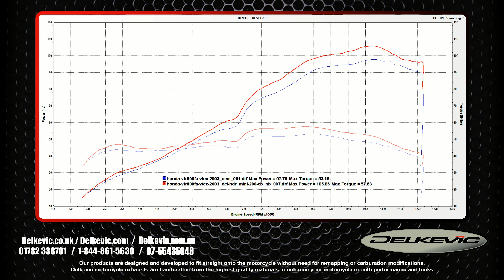Delkevic Mini 8"/200mm Stainless Steel Silencers on a Honda VFR800 VTEC Interceptor 2002-12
A quick clip taken during our testing and development of the range of exhausts we offer for the Honda VFR800 VTEC with a graph displaying some of the dyno data at the end of the clip. It shows the clear advantages of a Delkevic Exhaust over a stock OEM set-up and gives you an idea of what it sounds like.

Buying one is easy, head over to our if you live in North America.

Please click subscribe to get updated when we release new videos and feel free to leave comments and feedback below, if you like our videos please click the thumbs up/like button.

You can check us out on Facebook, Twitter and Instagram too!